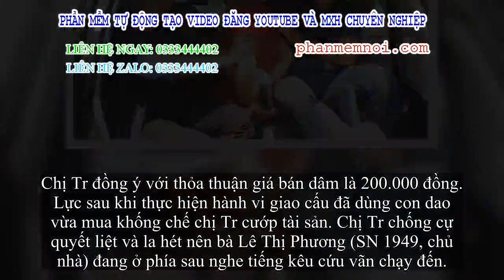✅ Thông tin mới vụ nam thanh niên mua dâm rồi cướp của, đâm người ở quán cắt tóc gội đầu